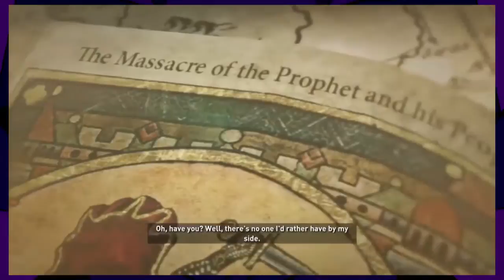Specific Survival is Dumb - Rise of the Tomb Raider | Part 4 - GameKnight